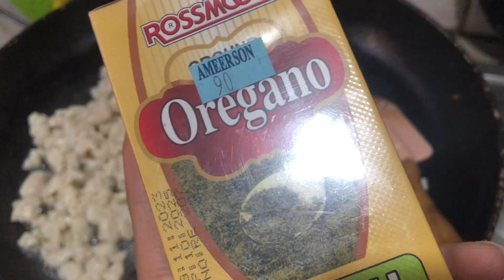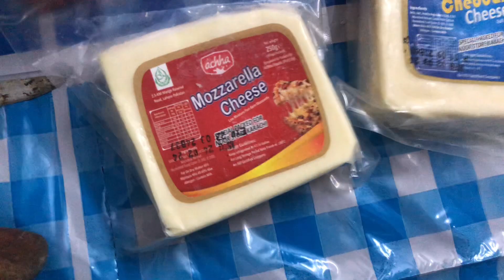Chicken Bread Cones | Ramadan Special ✨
Chicken Cheese Cones